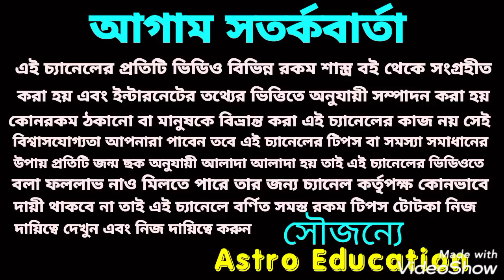দুইটি ঝাড়ুর চমৎকারী প্রয়োগে অর্থ আসবে হু হু করে!;